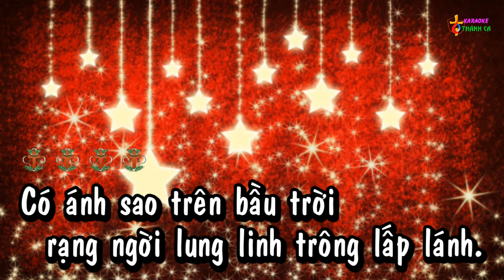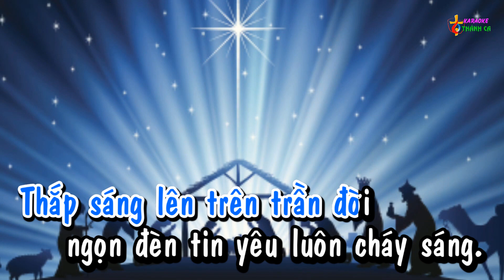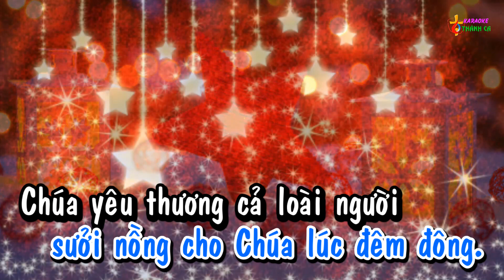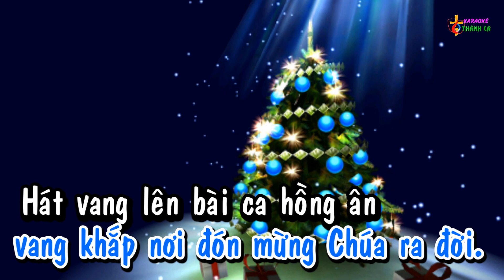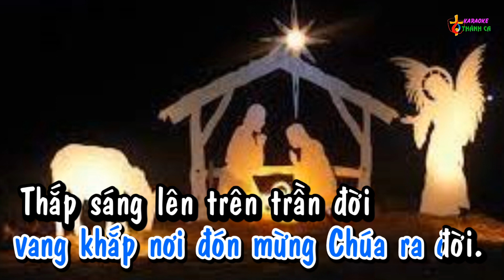Ánh Sao Rạng Ngời (Chachacha) - Karaoke HD (Tone Nam -Gm) / Thánh Ca Noel